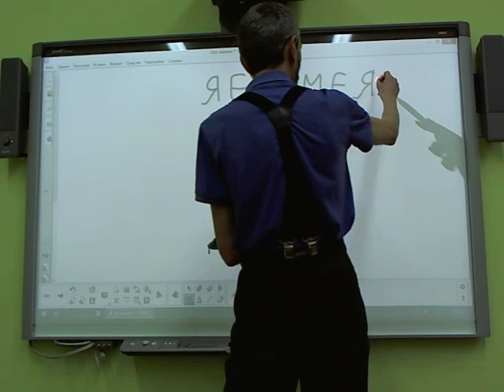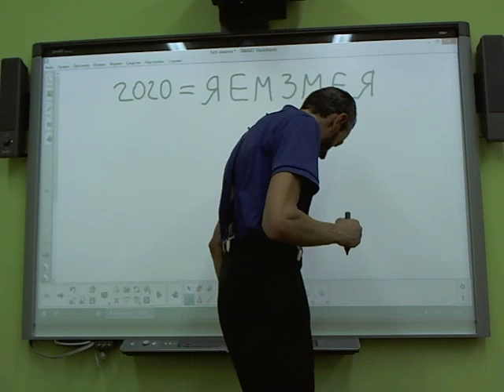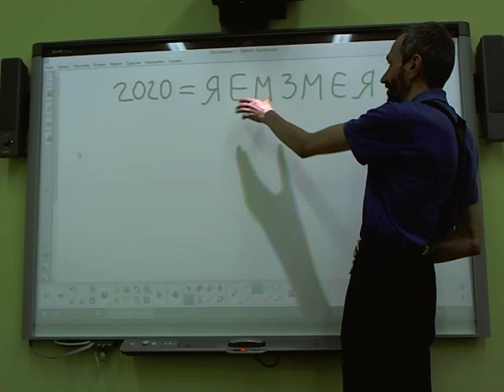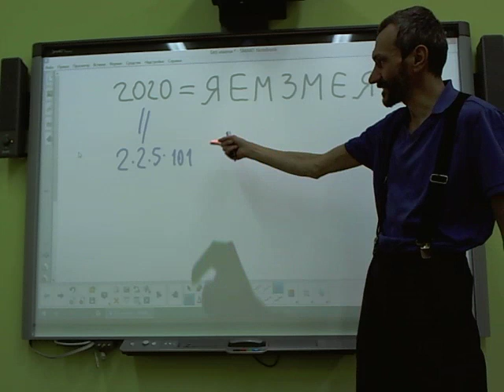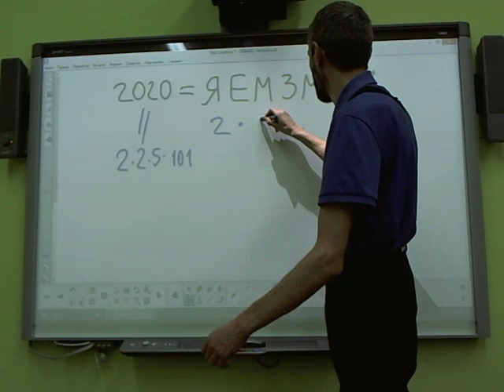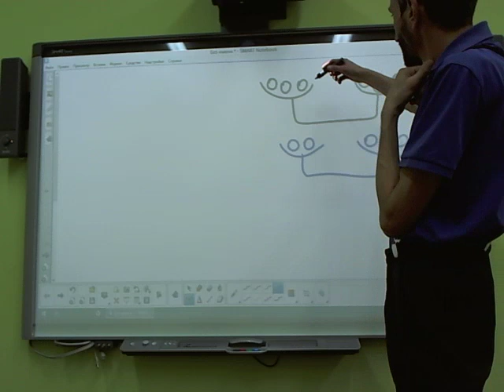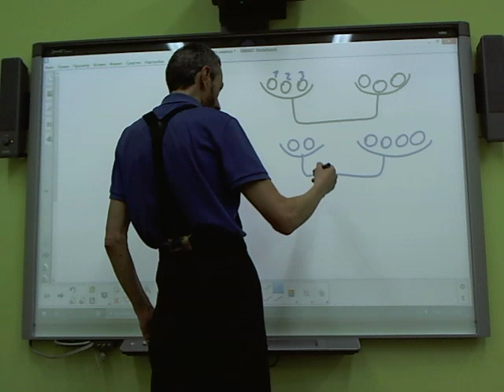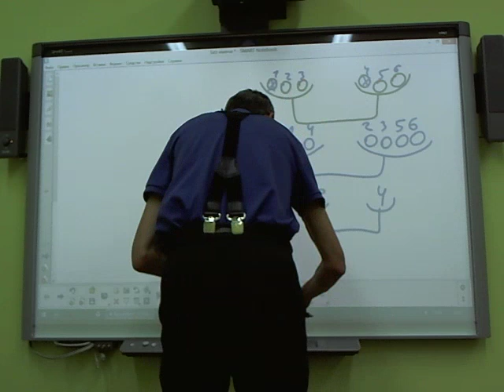МАТПРАЗДНИК, 7 КЛАСС, КРОМЕ ДВУХ ПОСЛЕДНИХ!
Продолжаю разбирать классные детские задачки!
Из прошедшего в воскресенье Матпраздника!